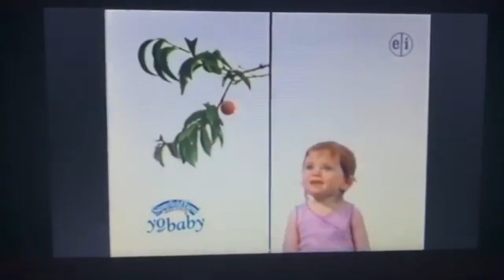(REQUESTED) (YTPMV) It's a Big Big World Funding 2007 Scan